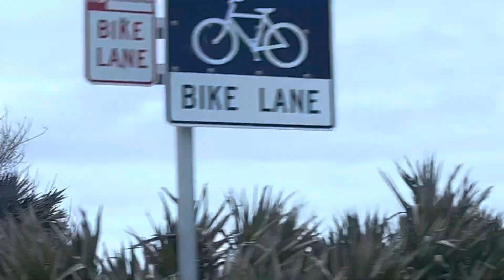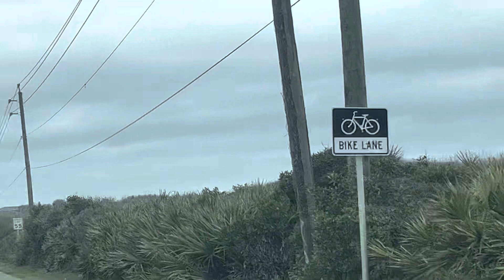Oceanfront houses in St.Johns County and St.Augustine -Florida USA 🇺🇸